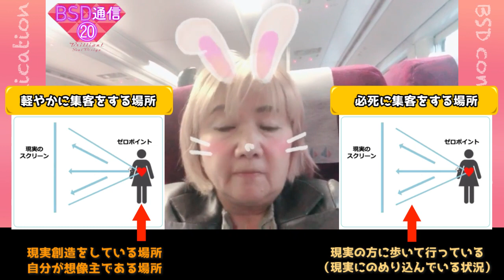諸悪の根源 ふわスピを卒業するには！？【BSD通信⑳】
「高い周波数を出してさえいれば、現実創造できる！」
と思っている人・・

それは〝ふわスピ〟です‼️

三次元的な、コツコツやるという事を避けていませんか？
泥臭いことをいけないことだと思っていませんか？

その間違った概念（ふわスピ）で生きている人へ、
集客を例に
ふわスピを卒業するための方法をお伝えしました✨

🔶旺季総指揮のミュージカル「theSTAR悪魔と契約した男」DVD発売中！